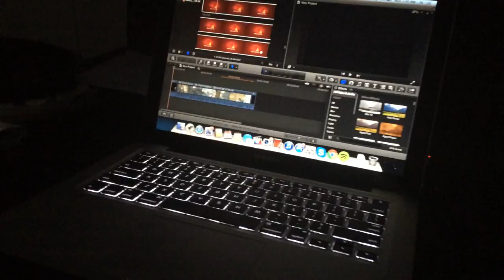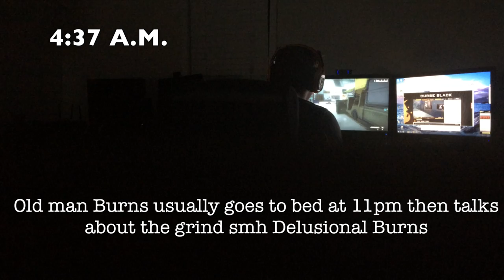Complete Domination + @CrsBurnsoff Has Issues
CurseMob Thanks for your guys support!